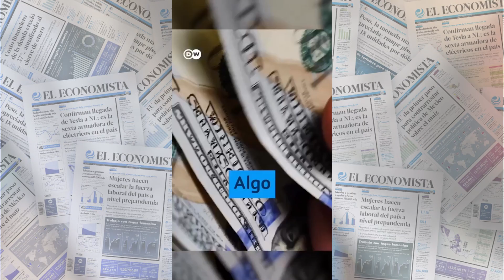Inversión extranjera alcanza récord en América Latina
Con la invasión rusa en Ucrania y la guerra comercial entre China y Estados Unidos, la región se ha convertido en un puerto seguro para el capital extranjero. Brasil, México, Colombia, Chile y Argentina serían los países que más se están beneficiando de esto. Pero esta gran oportunidad conlleva desafíos porque a las empresas les falta mano de obra capacitada.